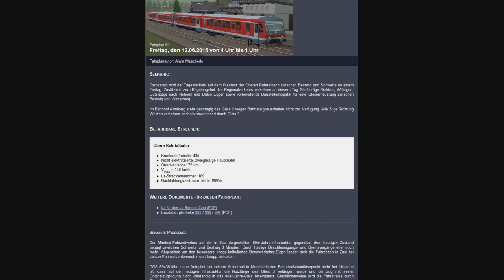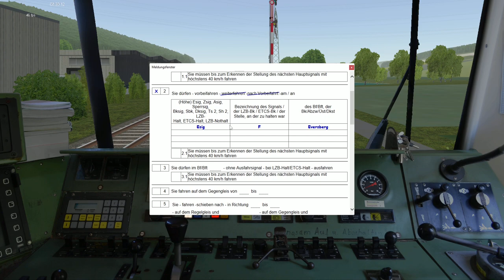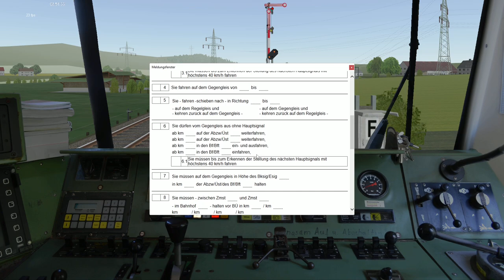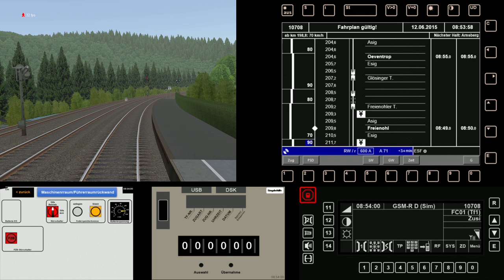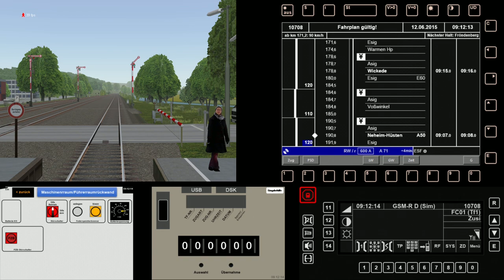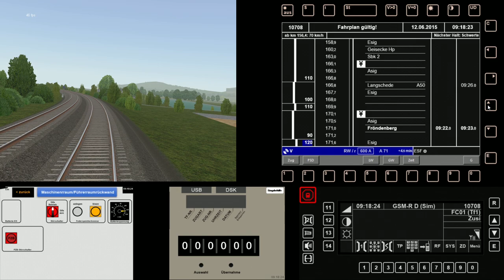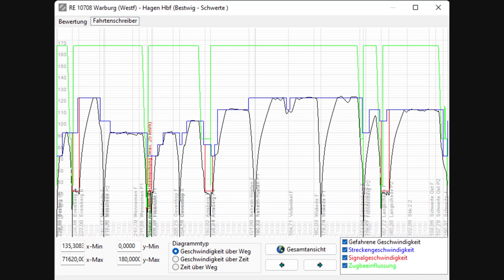Let's Play Zusi 3 #11 | Mit einer Br 628 über die obere Ruhrtalbahn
Heute geht es mit der Br 628 über einen Teil der oberen Ruhrtalbahn. Und zwar von Bestwig bis nach Schwerte. Ich finde die obere Ruhrtalbahn ist eine typisch Westdeutsche, nicht elekrifizierte, zweigleisige Strecke mit Signalen aus den Anfangstagen. Also die hat halt diesen Scharm.
Die Dostos bei 28:00 mit der 245 hab ich selbst als Test eingefügt. Ich glaube ursprünglich war es ein 648.
Was mir noch aufgefallen ist, ist dass ich gar nicht aus dem Fenster hätte schauen müssen, da die Br 628 Spiegel besitzt.
Die Soundaussetzer die am Anfang des Videos sowie bei der Ausfahrt aus Meschede auftreten bitte ich zu entschuldigen.